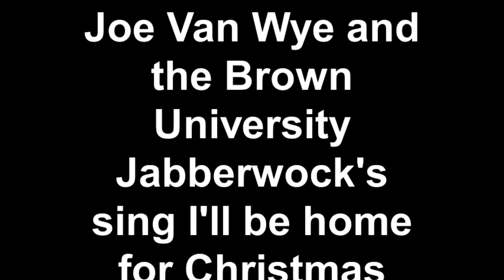Joe Van Wye and the Brown Universtiy Jabberwocks in Bowling Green KY. 12-18-2012